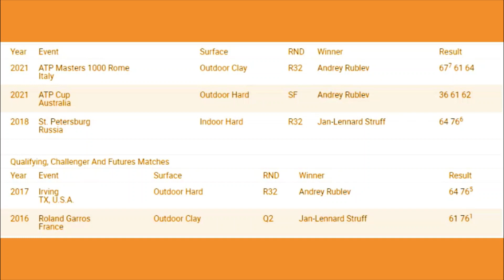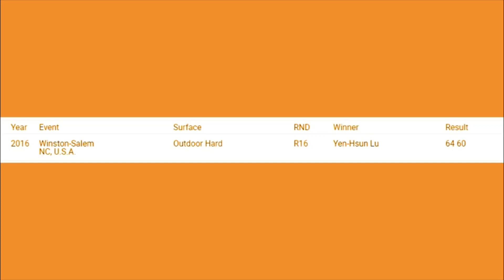French Open Round of 128 predictions including Andrey Rublev vs Jan Lennard Struff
Day 3 of Rome promises to see a lot of entertaining action. Top seeds Novak Djokovic and Rafael Nadal get their Roland Garros campaigns underway, while we also have nextgen players such as Andrey Rublev and Felix Auger Aliassime playing. But who will make the second round? Eghosa’s Word on Tennis is here to offer his predictions.
Also, I have recently made a discord server you guys can join. Use it if you want to have a chat with me.